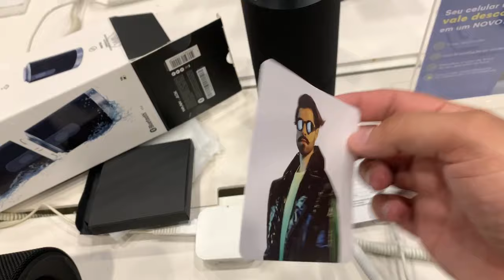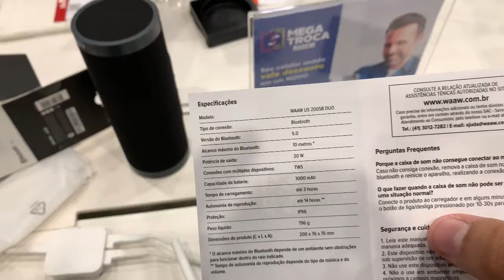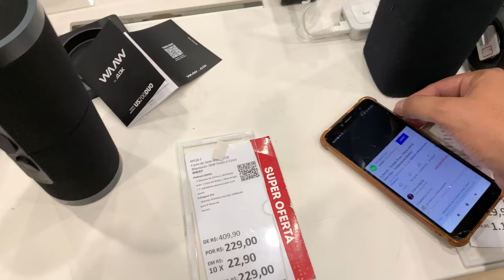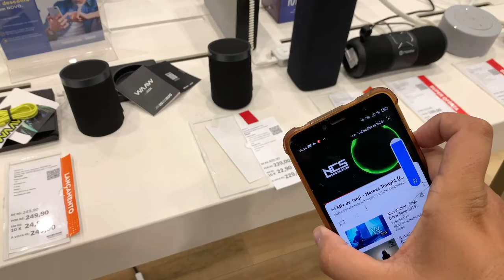Caixa De Som Waaw By Alok Us 200Sb Duo Bluetooth Tws Ipx6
Uma nova maneira de ouvir música
A caixa de som US 200SB DUO pode ser usada de forma separada ou como um único aparelho de som.

WAAW PLUS Verdadeiro som estéreo
Tecnologia TWS que conecta até duas caixas US 200 DUO via bluetooth.

HANDS FREE
É possível receber chamadas em viva-voz facilmente do seu celular.
BLUETOOTH 5.0
Tecnologia bluetooth 5.0 com conexão rápida e compatível.

Som estéreo para uma experiência mais completa
14h Total de reprodução*
Em apenas uma recarga, você tem até 14 horas em cada lado da caixa, para aproveitar ainda mais as suas músicas.

PROTEÇÃO IPX6
A caixa de som US 200 DUO é resistente à água e perfeita para usar em locais próximos de piscinas e praias.

Aproveite o melhor da música com o WAAW US 200SB DUO

Uma nova maneira de ouvir música, a caixa de som US 200SB DUO pode ser usada de forma separada ou como um único aparelho de som.

Com design totalmente inovador, leve a música para onde for com qualidade e potência através da caixa de som WAAW US 200SB DUO. Em apenas uma recarga, você tem 14 horas de música sem parar, aproveitando ainda mais o momento.

Transmita música sem fio através da tecnologia bluetooth 5.0, o recurso que pode conectar um aparelho a mais dispositivos ao mesmo tempo, com agilidade e compatibilidade entre dispositivos.

Com a função HandsFree, é possível receber chamadas em viva-voz facilmente do seu celular.

É um produto em tecido resistente e acabamentos em metal, proporcionando durabilidade e proteção. Conta com classificação IPX6 de resistência a água, sendo ideal para aproveitar em diversos ambientes sem preocupação.

Sobre o item:
14 horas de reprodução;
HANDSFREE chamadas em viva-voz;
WAAW PLUS tecnologia TWS;
Classificação IPX6 resistente a água;
Tecnologia Bluetooth 5.0;
Pode ser usada de forma separada;
Tecido resistente e acabamento metálico.

Especificações
Desligamento Automático Sim (em modo de conexão)
Cor Preto e Verde
Possui entrada auxiliar Não
Tipo de conexão do cabo de carregamento Micro USB
Grau de Proteção IPX6
Acessórios Cabo de carregameto Micro USB
Perfis bluetooth A2DP / AVRCP / HSP / HFP
Peso líquido (g) 796g
Resposta de Frequência (Hz) 70Hz - 18kHz
Versão do Bluetooth 5.0
Impedância do Speaker (ohms) 4 ohms
Bateria (mAh) 3000 mAh
Potência de Saída (W) (RMS) 20W RMS
Dimensões do produto C x L x A (cm) 20 x 7,6 x 7,6 cm
Tempo de carregamento (h) 2 - 3h
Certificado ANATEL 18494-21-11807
Tempo de reprodução de música (h) 12 - 14h Tempo de autonomia de reprodução depende do tipo de música e volume.
Alcance máximo (m) 10m O alcance máximo do Bluetooth depende de um ambiente sem obstruções para funcionar dentro do raio indicado.
Garantia 01 ANO (3 meses de garantia legal e mais 9 meses de garantia especial concedida pelo fabricante)
Cubagem da Embalagem (m³) 0,00235 m³
Dimensões da Embalagem C x L x A (cm) 10 x 10 x 23,5 cm
Peso Bruto da Embalagem (g) 939g
Acompanha cabo P2 (m) Não
Entrada para cartão SD Não
Controle com botões Não
Compativel com assistente de voz Não
Conectividade APP Não
Microfone integrado Sim
Chamadas em viva voz Sim